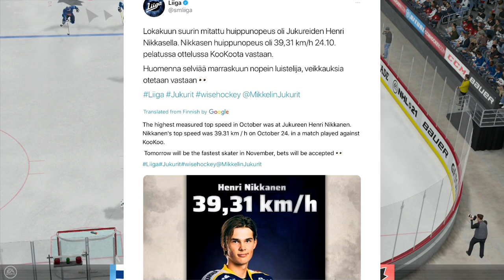Winnipeg Jets Prospect Report - World Junior's